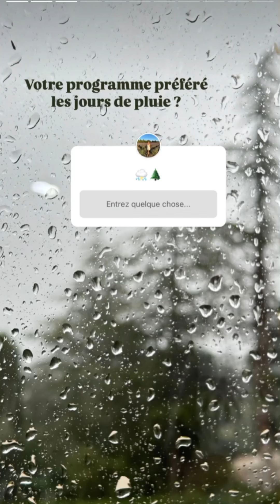Paga et Guiseppa à Marseille : 26/10/2024